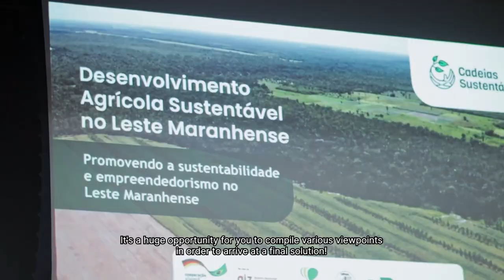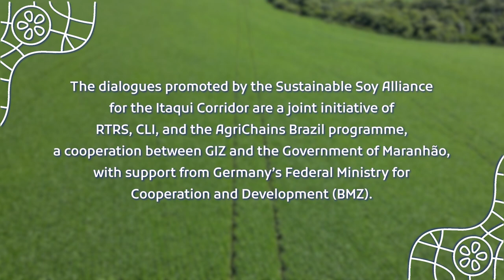Sustainable Soy Dialogues for the Itaqui Corridor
The Sustainable Soy Dialogues for the Itaqui Corridor are promoted by the project AgriChains Brazil from the Germany Cooperation for Sustainable Development, carried out through a partnership between the German cooperation agency GIZ (), the Government of Maranhão, a RTRS (Round Table on Responsible Soy Association), CLI (Logistics and Infrastructure Corridor) and with the support of the German Federal Ministry for Economic Cooperation and Development (BMZ).